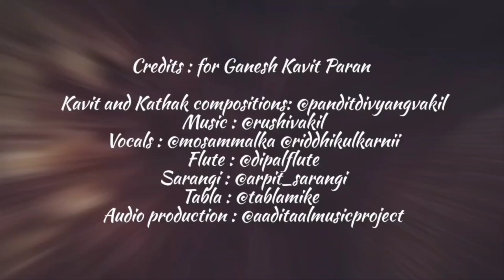Ganesh Kavit |pandit divyang Vakil |Dance performance |Stuti |Amrita Mondal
आप सभी को श्री गणेश चतुर्थी की हार्दिक बधाई और मंगल शुभकामनाएँ।

विघ्नहर्ता भगवान श्री गणेश से प्रार्थना है कि वे आपके जीवन में नित्य मंगल प्रदान करें!🙏🌹

A beautiful composition creates by @panditdivyangvakil6587  guruji
I m trying to decorate it in my imagination..🙏

choreographed  and editing by
Amrita Mondal

performance by
Nritya with Elegance student's

Kaatyaaynee
Ridiya
Mishika
Raj Nandini
Aanya
with their Guru
Amrita Mondal

Credits : for Ganesh Kavit Paran

Kavit and Kathak compositions: @panditdivyangvakil
Vocals : @mosammalka @riddhikulkarnii
Flute : @dipalflute
Sarangi : @arpit_sarangi
Tabla : @tablamike
Audio production : @aaditaalmusicproject